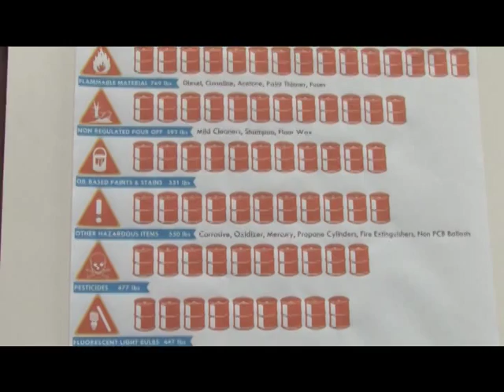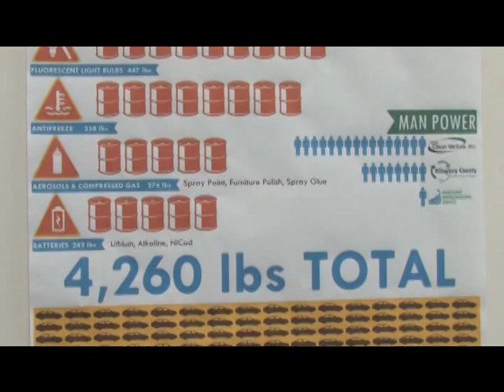Allegany County Board of County Commissioners Public Meeting - October 22, 2015